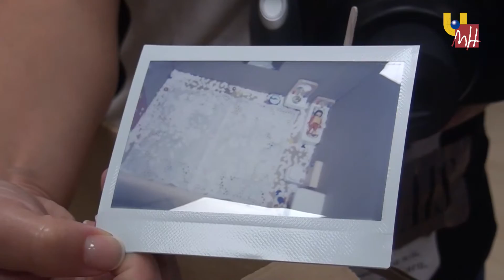UMH TV - CulturaLab UMH: Instalando. El espacio como expresión, mensaje y arte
Nueva sesión del taller CulturaLab de la Universidad Miguel Hernández. Esta vez enseña a los escolares a intervenir en el espacio a través de instalaciones artísticas. Este taller pone en práctica el espíritu de la exposición Puenting que se puede visitar en la Sala Universitas de la UMH. Los primeros en acudir han sido alumnos del colegio El Toscar de Elche.